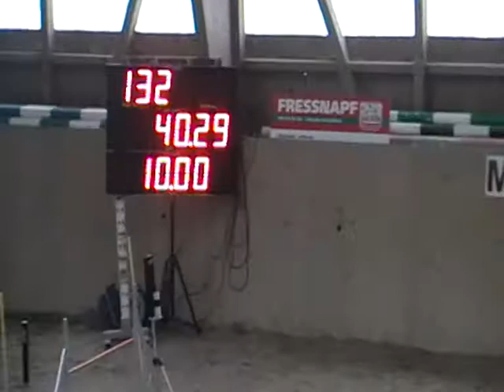28.02.10 B'dorf - Pajkos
Large 3 Off. Lauf